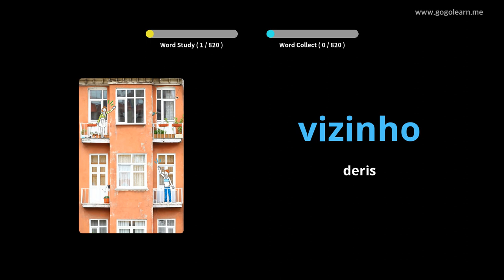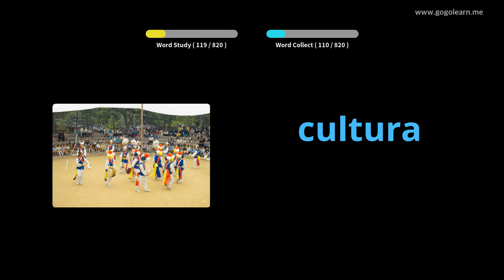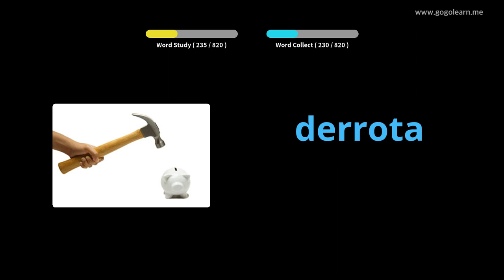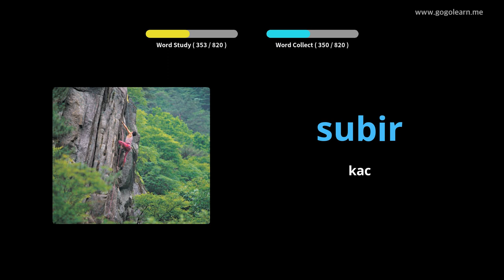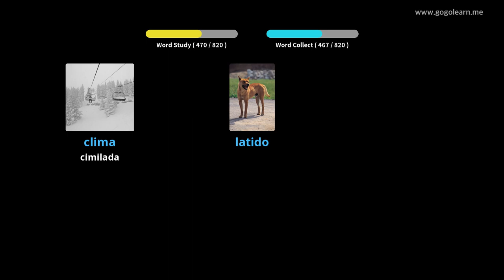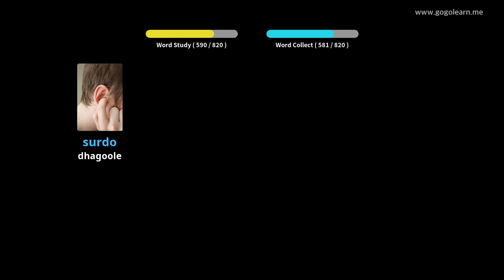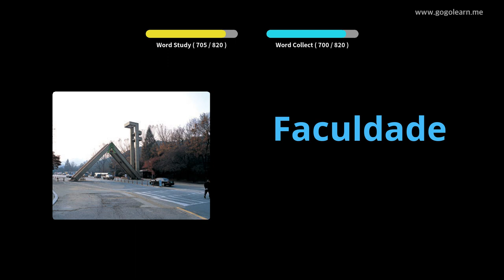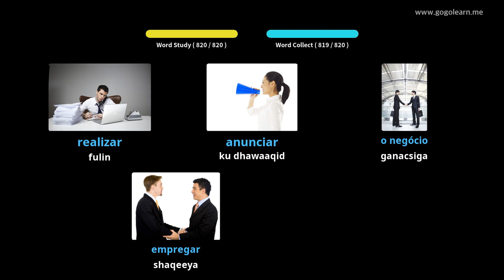Dugsiga Dhexe ee Farshaxanka Boortaqiiska | Golearn